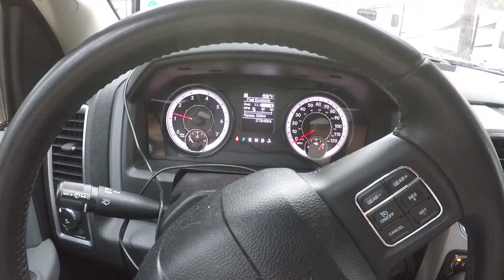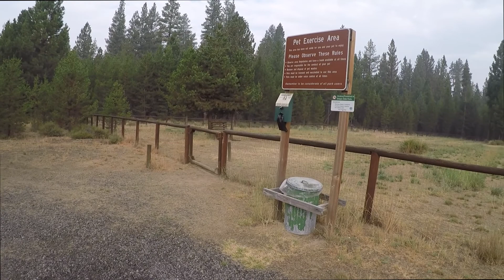La Pine State Park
see me on Facebook

Thank you for all your help and support!
In helping me, and my channel